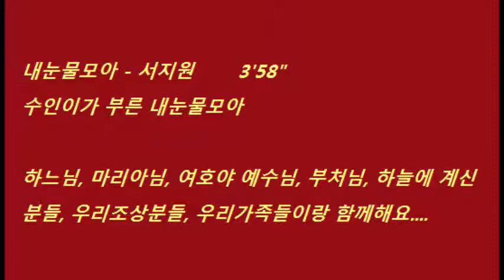2014.04.15 서지원 - 내눈물모아(수인이가 부릅니다)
서지원 - 내눈물모아(수인이가 부릅니다)

서지원 2집 Tears 앨범,  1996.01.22 발매, 가사출처 : 네이버뮤직

창밖으로 하나둘씩 별빛이 꺼질때 쯤이면 하늘에 편지를 써
날 떠나 다른 사람에게 갔던 너를 잊을 수 없으니
내 눈물 모아서 하늘에

너의 사랑이 아니라도 네가 나를 찾으면
너의 곁에 키를 낮춰 눕겠다고
잊혀지지 않으므로 널 그저 사랑하겠다고

그대여 난 기다릴거에요 내 눈물의 편지 하늘에 닿으면
언젠가 그대 돌아오겠죠 내게로
난 믿을꺼예요 눈물 모아

오- 그대여 난 기다릴꺼예요 내 눈물의 편지 하늘에 닿으면
오- 언젠가 그대 돌아오겠죠 내게로
난 믿을꺼예요 내 눈물 모아